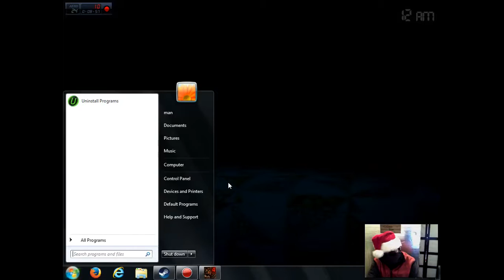FNaF 4| Episode 2 - Christmas Special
Last and end!